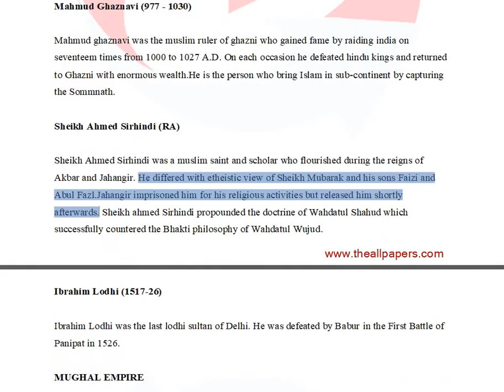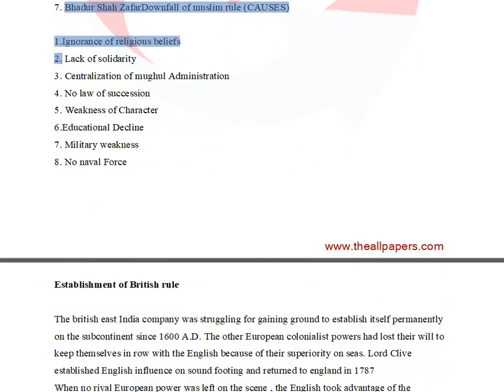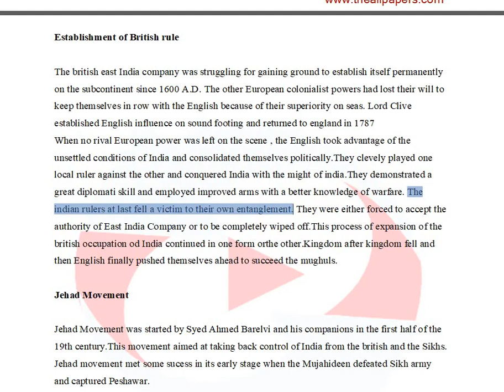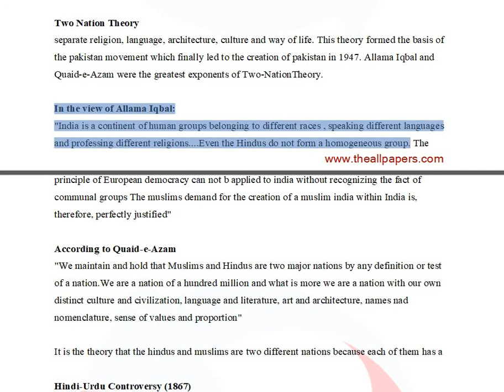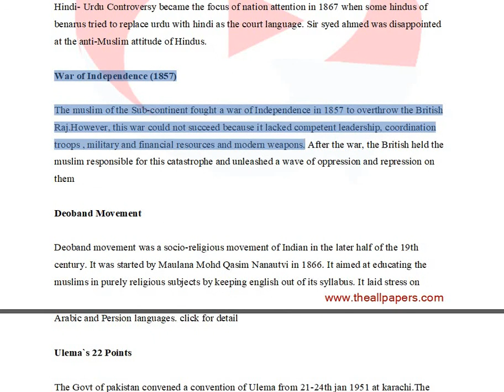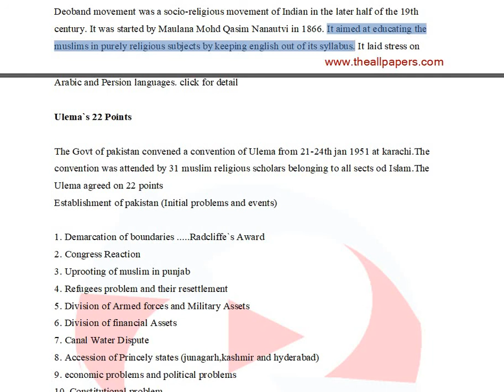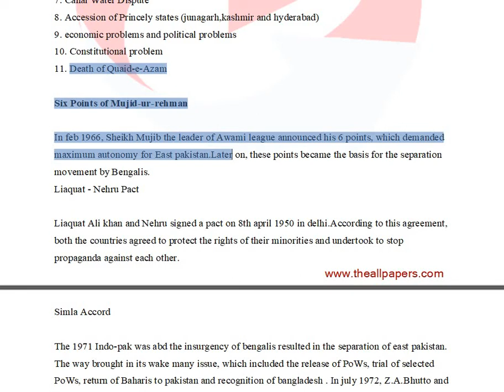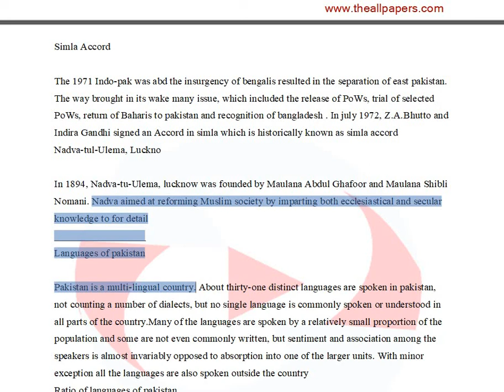Part 5: PAKISTAN AFFAIRS After 1947 CSS,FPSC, PPSC,AJKPSC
pakistan affairs css,pakistan affairs mcqs,pakistan affairs khalistan,pakistan affairs new videos,lectures on pakistan affairs,
pakistan current affairs 2016 mcqs,
pakistan current affairs latest,
pakistan current affairs october 2016,
pakistan external affairs minister,
pakistan external affairs minister hina,
pakistan india current affairs,
pakistan political affairs,
pakistan state of affairs educationforall430